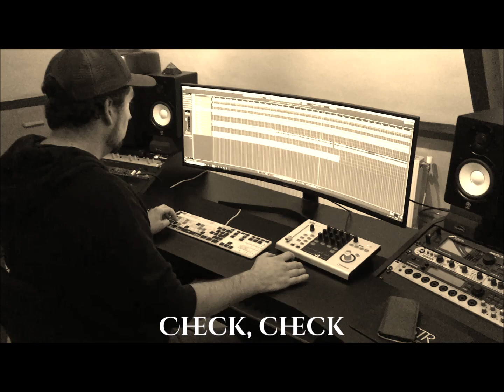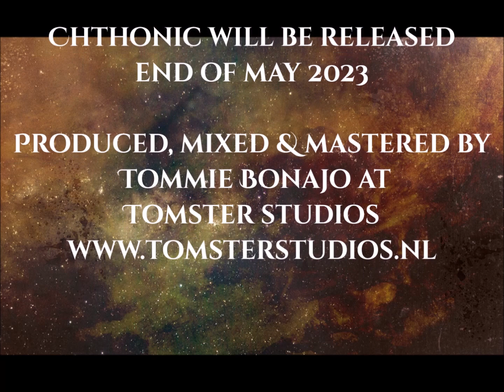Making of Chthonic EP 2023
Catch up with us at the Tomster Studios where we recorded our upcoming EP and first release ever "Chthonic" with producer Tommie Bonajo.
Releasedate will be at the end of May 2023!